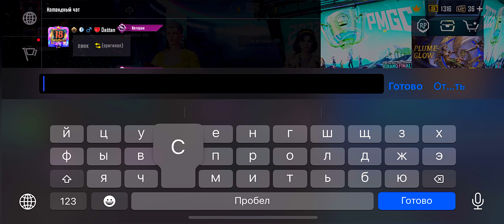ЭТОТ ПАРЕНЬ БЫЛ ИЗ ТЕХ КТО ПРОСТО ЛЮБИЛ ЛЕЖАТЬ 😂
ИДЕТ НАБОР В КЛАН EMPIRE ❤️
Обращаться тг: borzpubgmobile